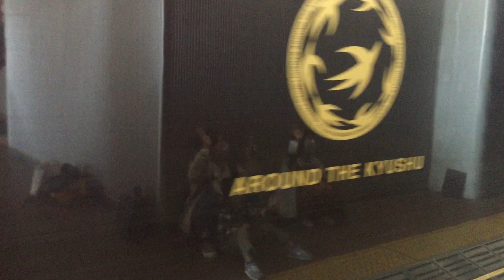博多駅ななつ星in九州発車✨